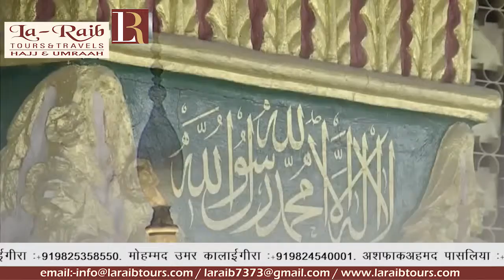5th Ramadan 1440 Madeenah Maghrib Sheikh Hudhaify